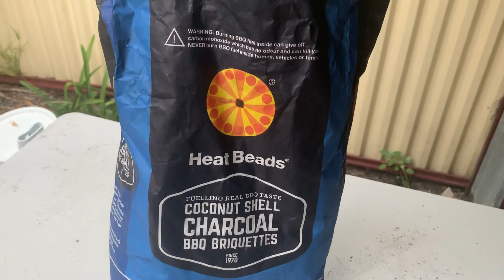One last rookie error to fix